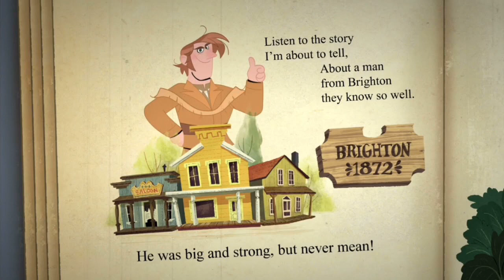The Ballad of Ezekiel Tugbottom- The Ghost and Molly Mcgee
Show: The Ghost and Molly Mcgee

Lyrics

A' listen to the story I'm about to tell
About a man from Brighton they know so well
He was big and strong, but never mean
He got his biceps from a turnip green
Once a tornado was headed towards town
Ezekiel threw his lasso and wrestled it down
Everyone cheered and started to sing
Ezekiel said "It ain't nothing but a thing"
Ezekiel Tugbottom
Ezekiel Tugbottom
The hero (hero hero)
Hero of Brighton